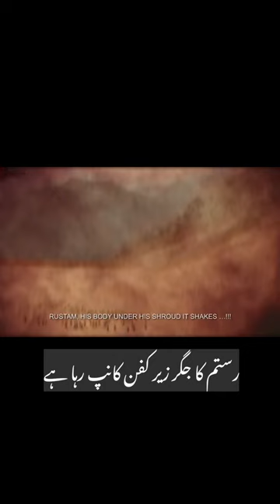⚔️ Kis Sher Ki Amad Hai K Ran Kanp Raha Hai 🗡 | Mirza Dabeer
Mirza Dabeer